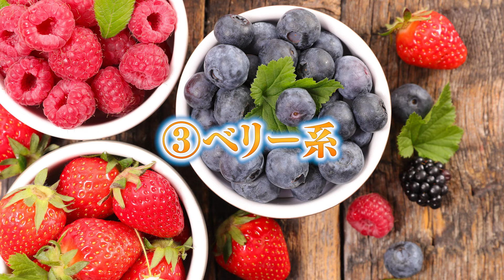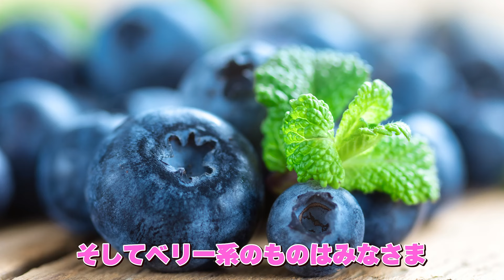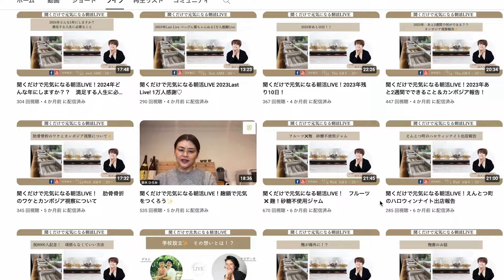【老化予防】肌荒れ・体の不調のもととなる炎症を抑える神食材3選と麹の最強の掛け合わせ方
【  今日から作れる麹レシピ10選🎁  】
も配布してるで今日からぜひ活用してみてくださいね♪

みなさんこんにちは！ひろみです。
今回は肌荒れ・体の不調のもととなる炎症を抑える神食材3選と麹の最強の掛け合わせ方nについてお話しました。

【目次】
00:00 オープニング
00:37 MENU
01:43 体で炎症が起きるとどうなるの？
03:22 炎症を抑える神食材（抗炎症）
04:58 炎症を抑える食材を摂るときの落とし穴
07:54 Q＆A

【クレジット】
効果音：

▷【自己肯定感アップ】なぜ麹で自己肯定感が上がるのか？理由&活用方法を解説

2018年に「一般社団法人日本麹クリエイター協会」を設立
2019年には鎌倉に麹専門店「麹Style」をオープン